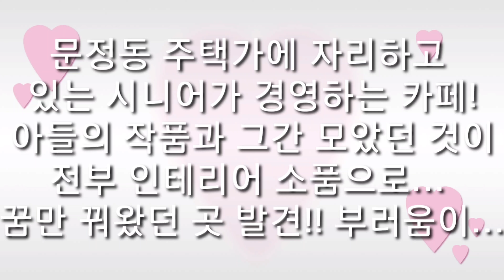문정동 커피 집... 문정동 한 주택가에 조용한 카페가 있다 / 육미승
11년이나 되었단다. 이름도 생소한 테잎 디자이너라는 일을 한다는 아들의 작품이 가득한 카페를 아버님과 어머님이 운영 하신다 커피 맛이 그윽하고 부드러웠다. 정감이 도는 분위기였다.